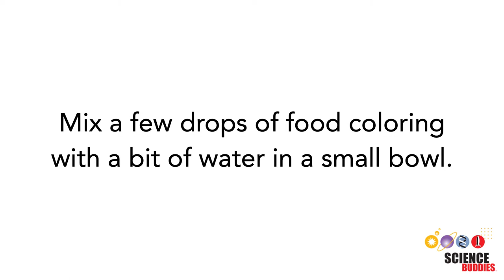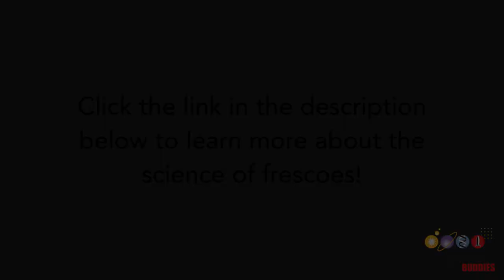The Science of Frescoes – STEAM Activity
Do you know what a fresco is? It is a special painting technique on wet plaster. This video will show you how to do your own fresco. How creative can you get with your paintings? Written instructions are available on our